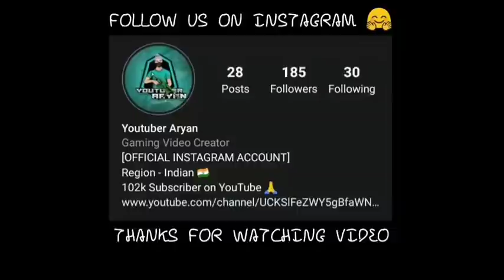Falling - Trevor Daniel 🔄💓